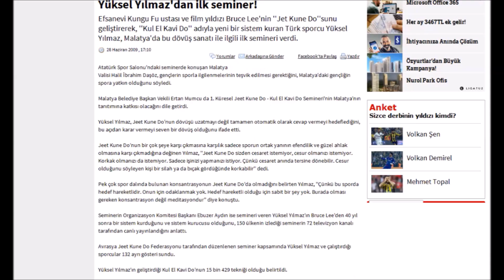TEKMEYE KARŞI SAVUNMA (JKD-753)